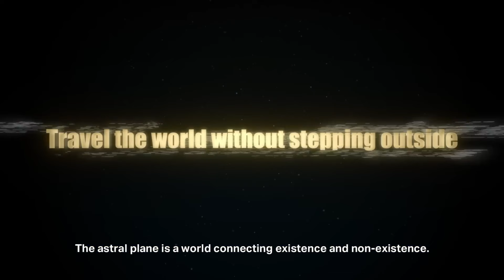The Wait For Kingdom Hearts 4 Has Made Us Delusional...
With the Playstation State of Play happening tommorow, lets quickly talk about why the Kingdom Hearts fandom has stirred so much these last two days...